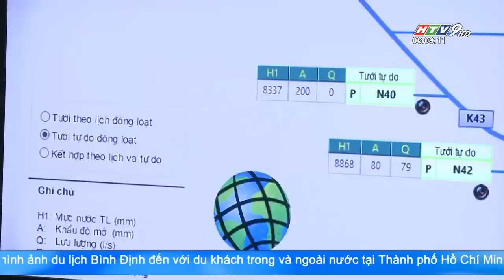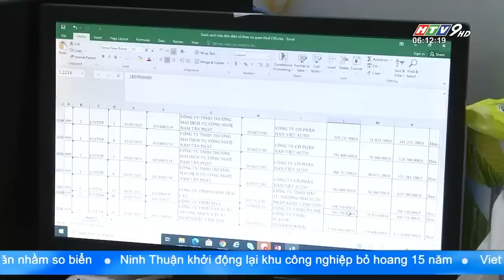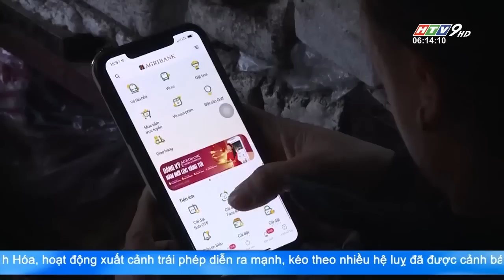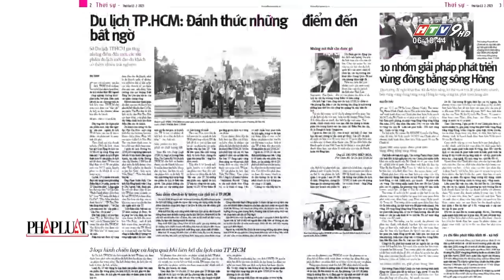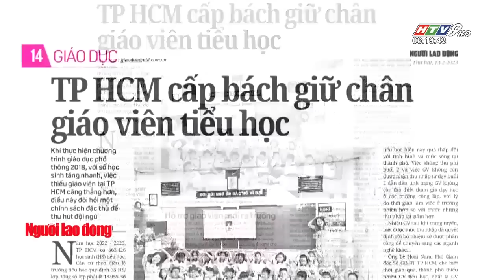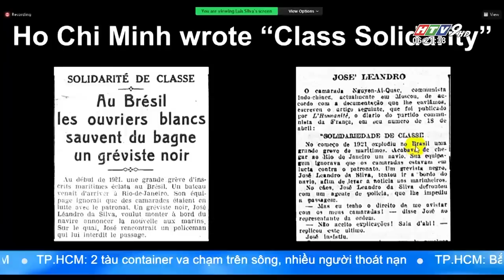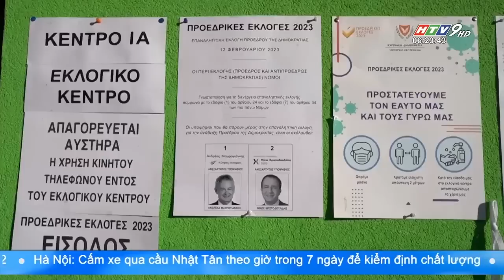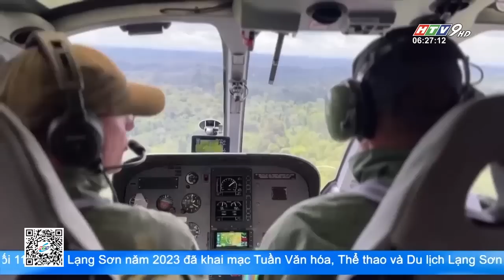Tin Buổi Sáng - Ngày 13/02/2023 - HTV Tin Tức Mới Nhất